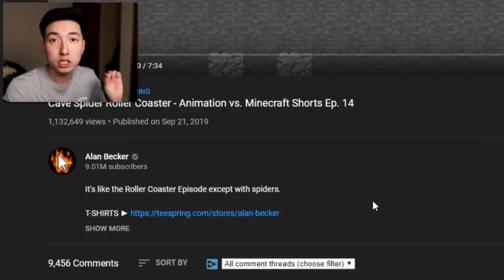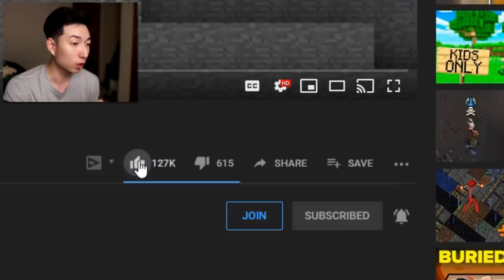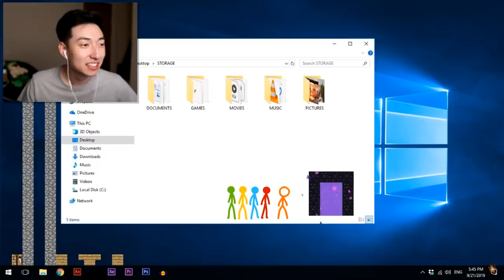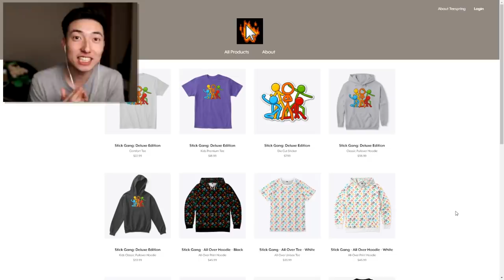THIS IS THE BEST EPISODE! - AVM Shorts Episode 14 Reaction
TITLE: THIS IS THE BEST EPISODE! - AVM Shorts Episode 14 Reaction